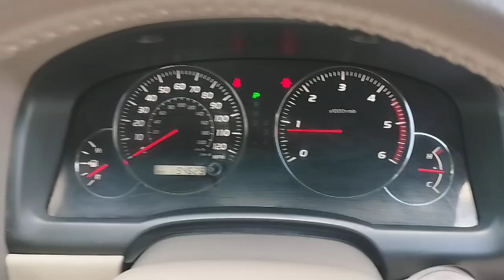2006 Toyota Land Cruiser 3.0 D-4D LC4 5dr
***Apply Finance through our website***OPEN 7 DAYS A WEEK NOW FOR TEST DRIVES***This car comes with 3 months warranty, Full service history with 17 stamps in service book(13 from Toyota dealerships), last serviced on 17/10/2023 @ 92,119 miles, MOT until May 2025, 2 keys, only 1 former keeper, last owner had it since 2008, Rare 8 seater Land Cruiser, low miles for the age, Excellent condition, underbody protection applied, full leather interior, warranted mileage, HPI clear.

Prudential Motors is Authorized and regulated by Financial Conduct Authority FCA number 964272. We aim to provide our customers with best interest rates therefore we have 0% commission policy in place for finance applications with Rates from 8.9% APR. Please note finance applications are subject to £195 admin fee.  For more similar stock please visit our , we also have an indoor viewing area for dark and rainy days. Some of our vehicles may be in preparation so please do call us on 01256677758 or send a text on 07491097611 before travelling to check the status of your desired vehicle. We will be happy to help.